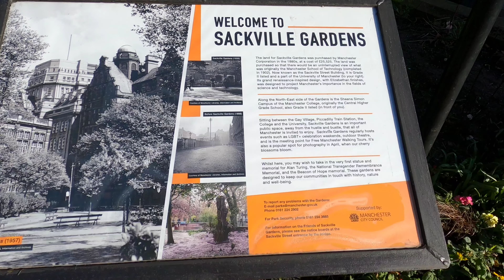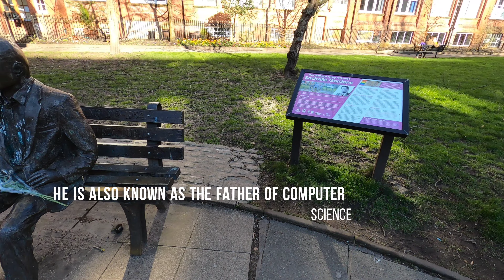Manchester Diaries Vlog 3 | Exploring Manchester's Streets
Finally got a chance to hop out and explore the first modern city in the world. Found one of the most astounding spot just a few hundred meters away from my residence; The Alan Turing Memorial. Hope you enjoy this short video!